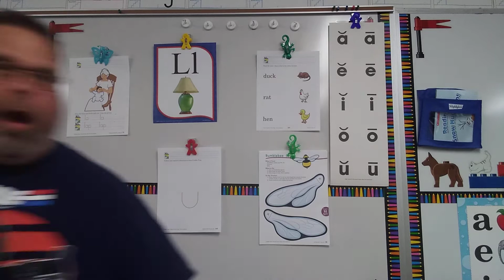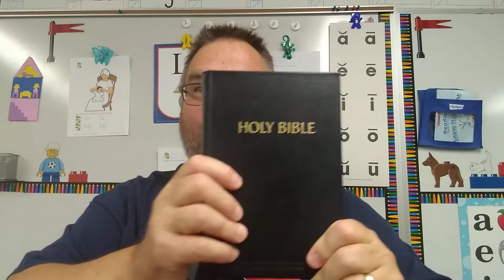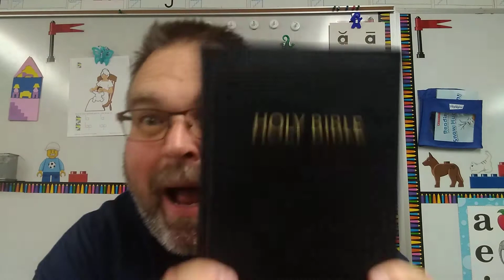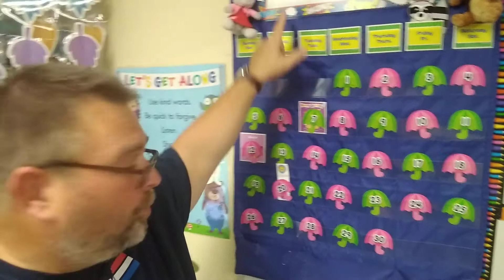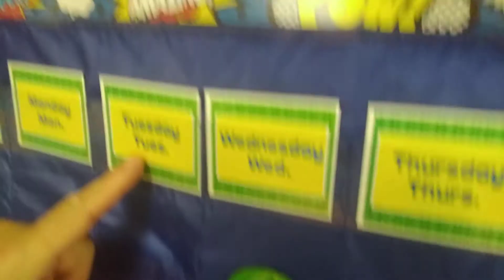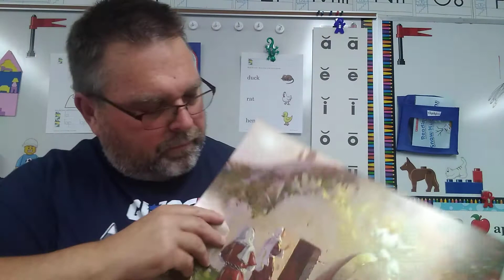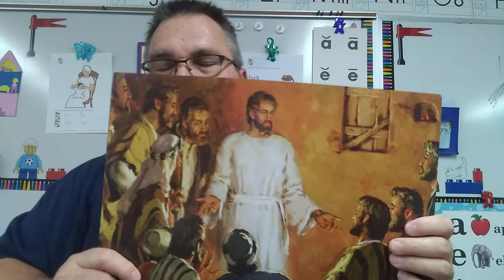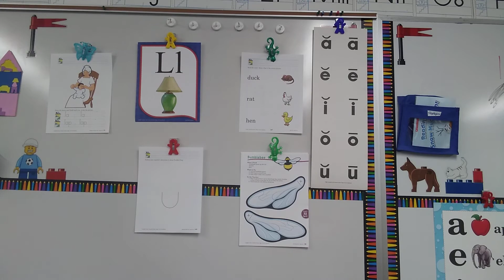Tuesday Morning Welcome 04/21/20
Tuesday Welcome 🌞 04/21/20